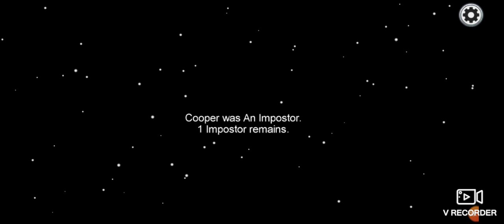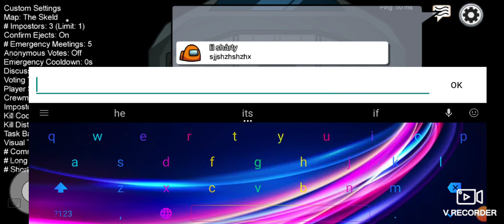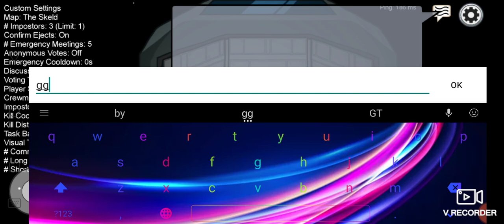Among us but I kill every one😳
To play with me like and sub please